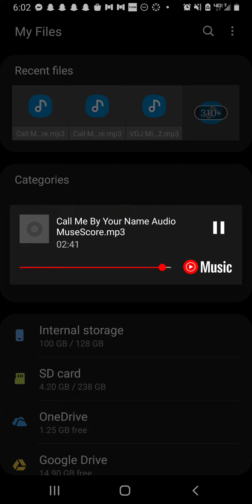Montero - Call Me By Your Name (Audio MuseScore)